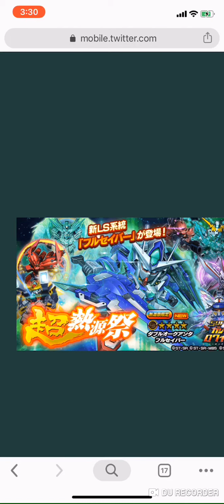(Sガンロワ) 心得 - 超發動素材推介|超級高達大戰 | 高達王者| 廣東話